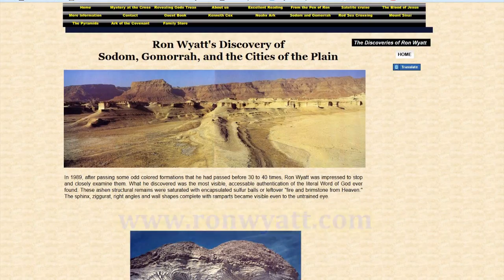The Sin Of Sodom